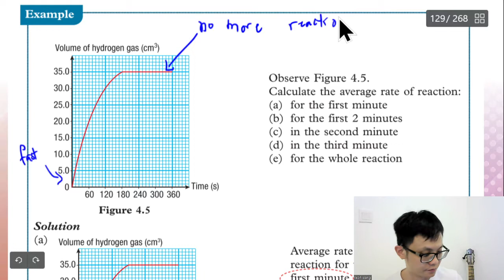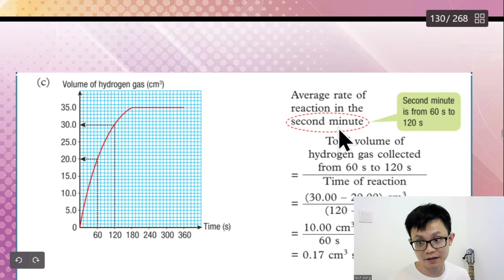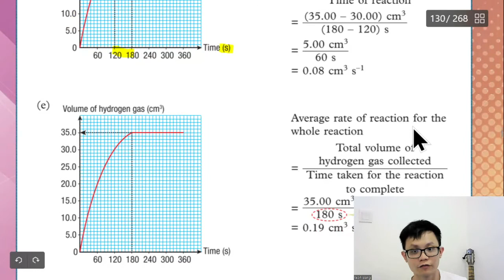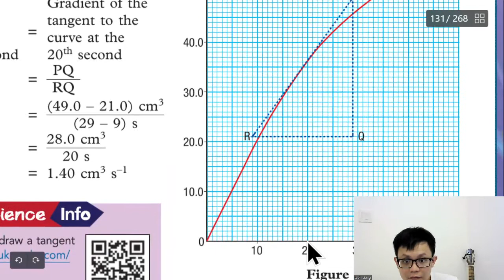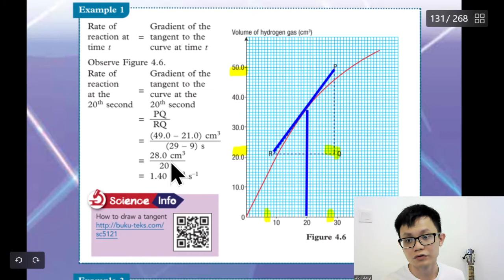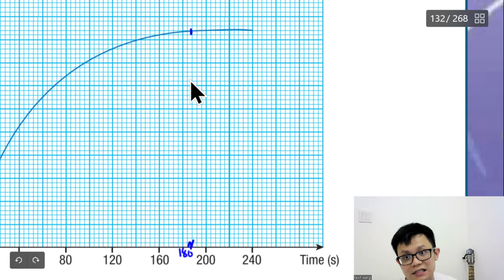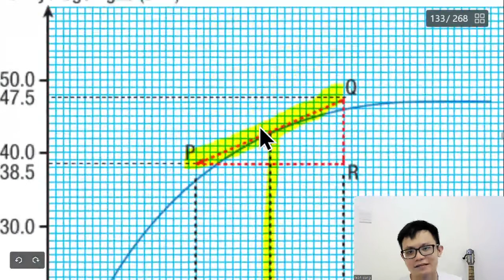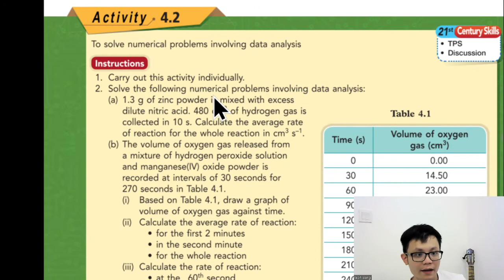- Form 5 Science KSSM- Chapter 4- Rate of Reaction- Part 2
- Chapter 4
- Rate of Reaction
- Part 2